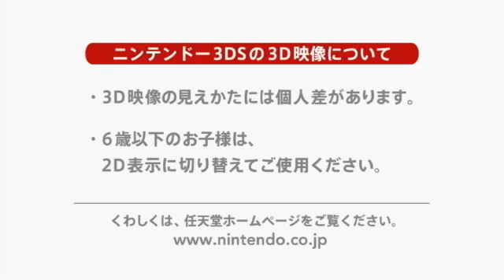Kingdom Hearts 3D Dream Drop Distance - Trailer - 3DS